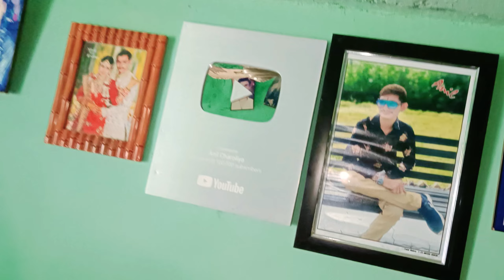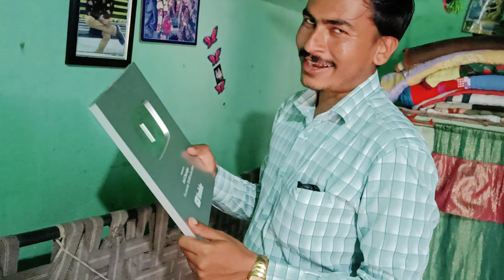આજ તો બધા મહેમાન ભેગા થય ગયા 😍 અને વણેલા ગાંઠિયા બનાવ્યા 😜 // Gujarati Family Vlog //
હેલ્લો દોસ્તો આ પણી ચેનલ 'Anil Charoliya Vlogs' માં દિલ થી સ્વાગત કરુ છું 😘. જય માતાજી 🙏🏻
આ ચેનેલ  ઉપર daily Vlogs જોવા મળશે...
આ ચેનેલ ની અંદર તમને
😘 Life Style Vlog
👪 ફેમેલી vlog
🌾Farmer vlog
✈️Travelling Vlog
👳દેશી vlog

જોવા મળશે
Upload Time :- બપોર ના 4 વાગ્યે 🕓

તમારો સહકાર બદલ ખૂબ ખૂબ આભાર. 🙏🏻 જય માતા
જી દોસ્તો 🙏🏻

અને હા ઘંટડી દબાવનું ભૂલતા નય હો. ☺️😇

સહકાર બદલ ખૂબ ખૂબ આભાર 💞😇 જય માતાજી દોસ્તો. 🙏🏻🙏🏻